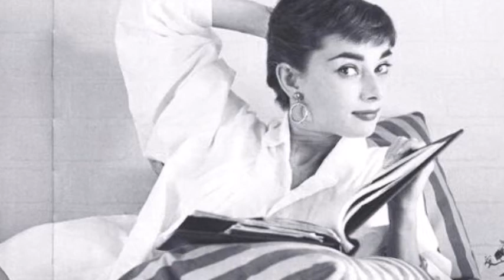Chris Beard - All Night Long ... Dedicated to Audrey Hepburn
my baby said she loved me
love me all night
love me all night long
long as my mojo be working
she'll love me all night long
my baby squeeze me tight
squeeze me tight all night long
my baby squeeze me real tight y'all
she keeps me warm when I'm cold
my baby takes my blues away
takes it away all night long
my baby takes my blues away y'all
takes em away all night long
she said you be good to me, I'll love…